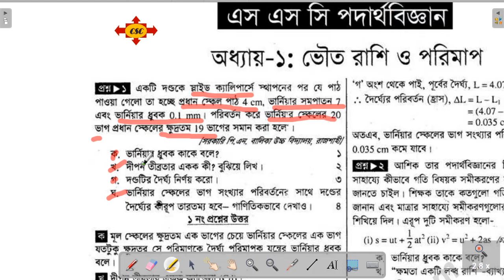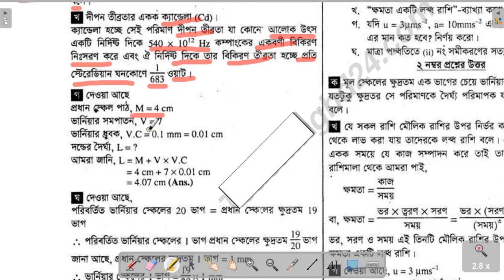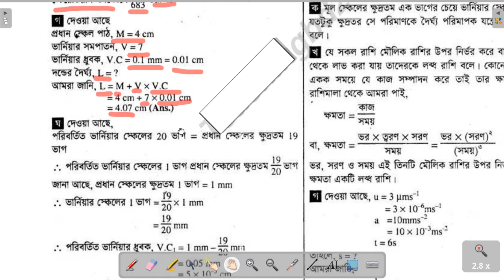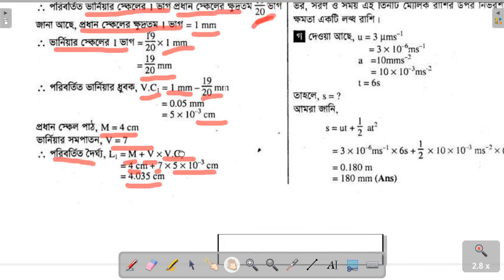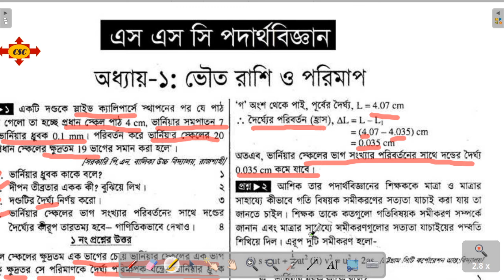ভৌত রাশি ও পরিমাপ(সৃজনশীল) প্রশ্ন সমাধান-01 । এসএসসি পদার্থবিজ্ঞান , SSC Physics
নবম-দশম শ্রেণী /এসএসসি পদার্থবিজ্ঞান (সৃজনশীল)প্রশ্ন সমাধান ।  SSC Physics
প্রথম অধ্যায়ঃ ভৌত রাশি ও পরিমাপ